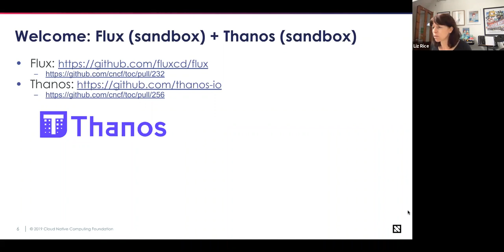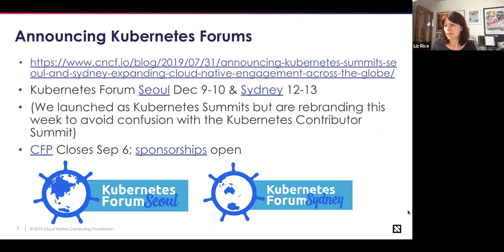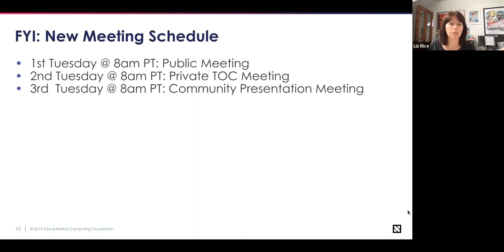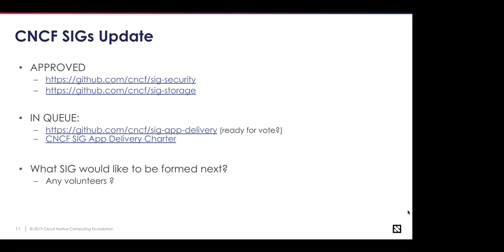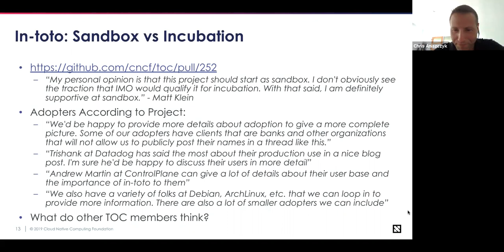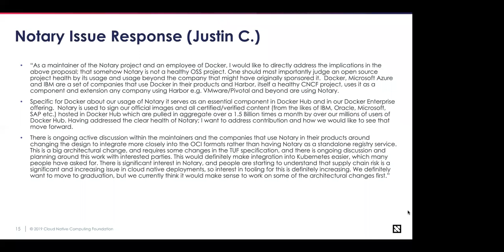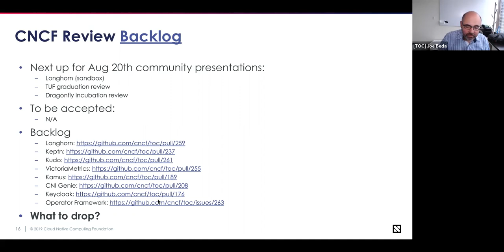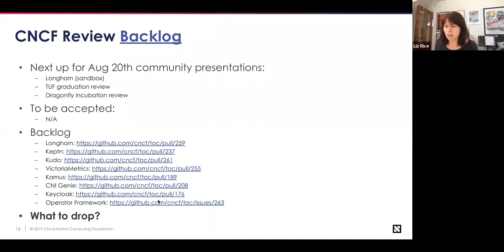CNCF TOC Meeting - 2019-08-06